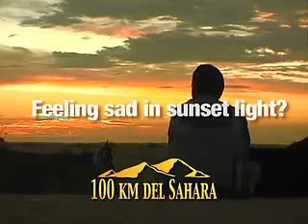100 Km del Sahara sunset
Run 100 Km in 4 days surrounded by an amazing environment.